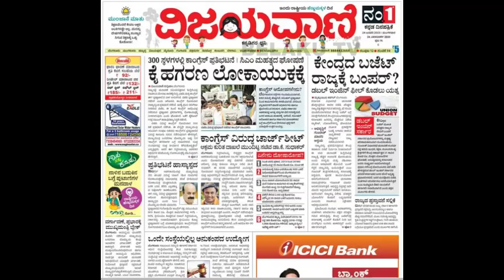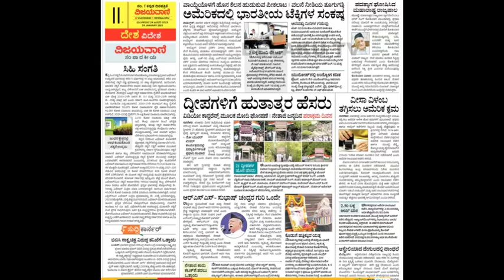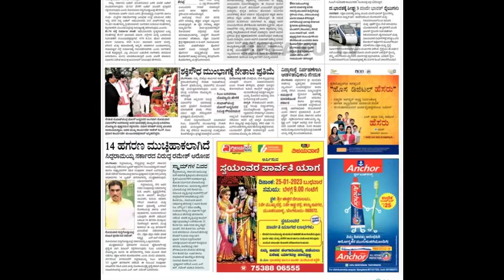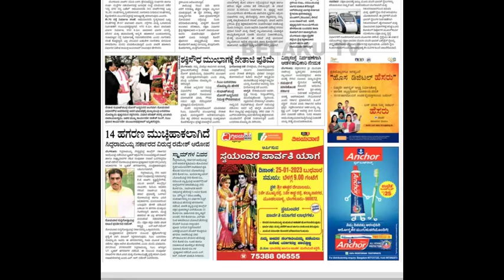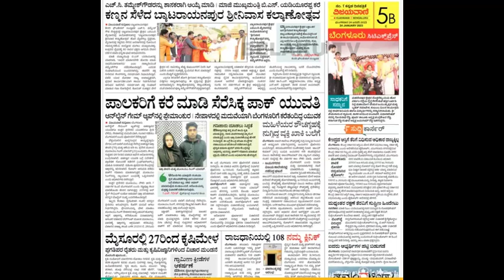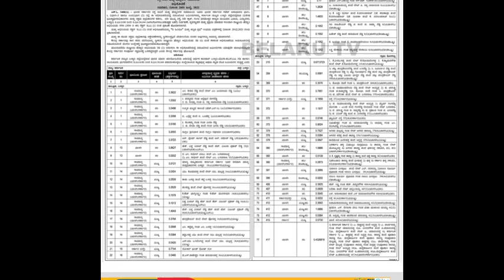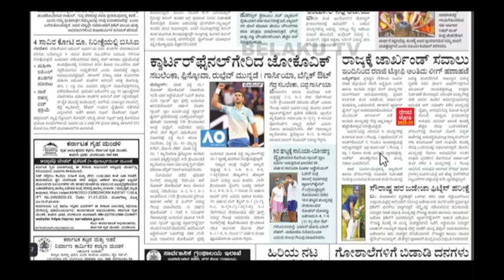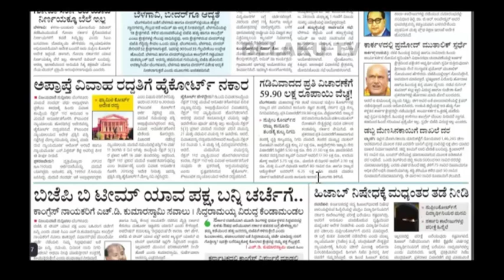VIJAYAVANI (ವಿಜಯವಾಣಿ) KANNADA NEWS PAPER TODAY.. ದಿನಾಂಕ : 24-01-2023.. ಮಂಗಳವಾರ..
VIJAYAVANI VIDYARTHI MITHRA..JOB NEWS PAPER. COMPETITIVE EXAMS..GK Q & A.. SSLC, PUC SYLLABUS Q &A..